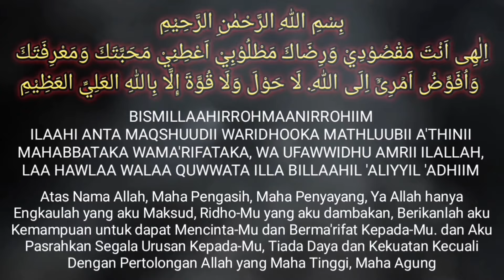PENDEK SEKALI TAPI PALING GANAS‼️